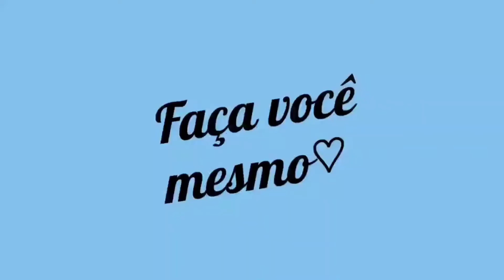IDÉIA DE ENFEITES PARA SUA DECORAÇÃO DE NATAL 🌲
Este é o vídeo de hoje!!!
Idéia de enfeites para sua decoração de Natal, é uma idéia bem simples porém linda e muito fácil de fazer.
Tenho certeza que vocês vão amar 💜
VAMOS APRENDER ✂️

MOLDES 🌲

Espero poder ajudar vocês e mostrar que todos nós somos temos capacidade de criar coisas lindas💜

Não se esqueça de:
•Se inscrever ✅

Abraços 💜🥰